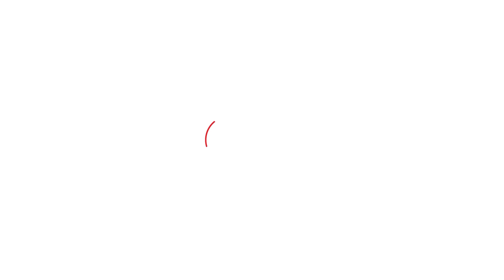Gujarat Loksabha 2024: 26માંથી માત્ર 4 સાંસદ જ કરાશે રિપિટ? શું છે BJP નો પ્લાન? | Gujarat Tak